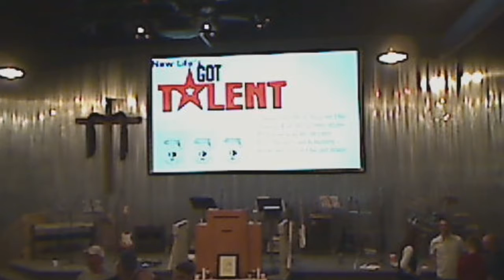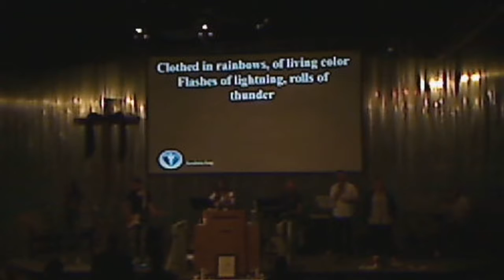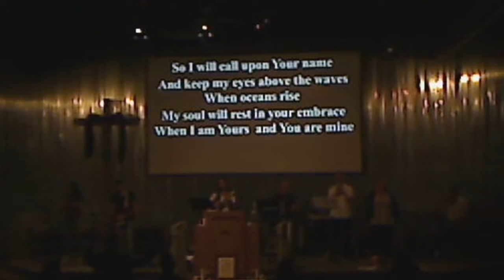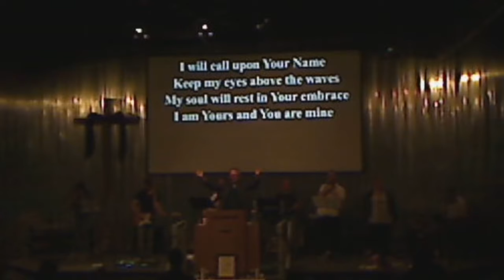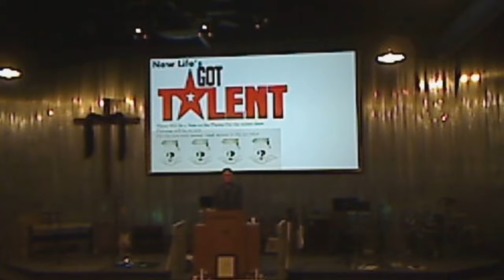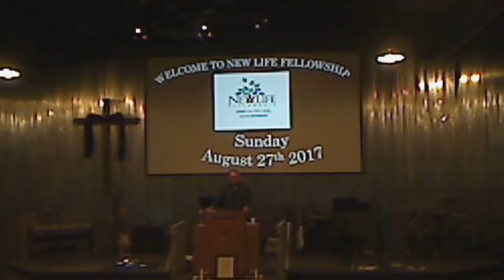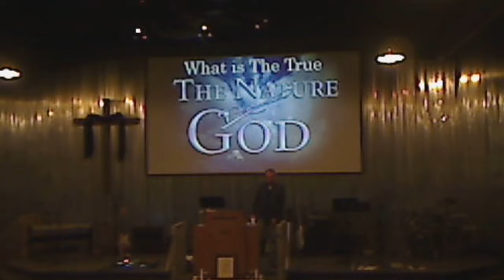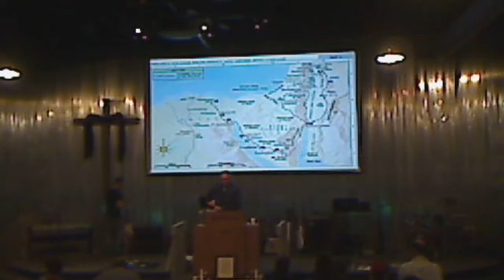Sunday Service August 27th 2017